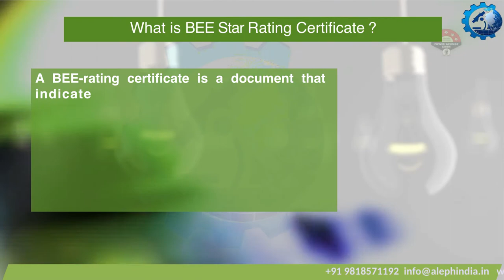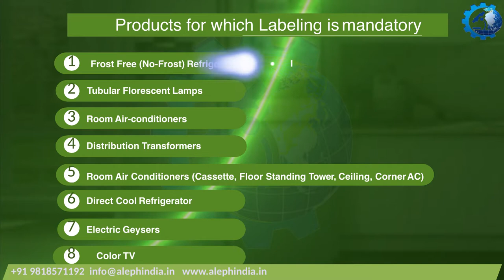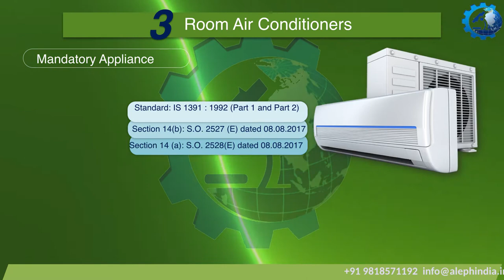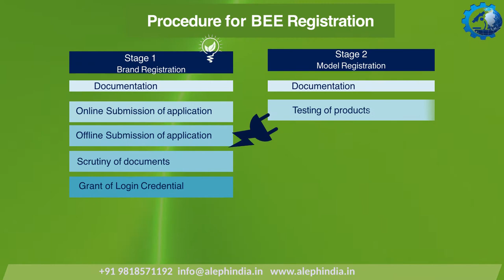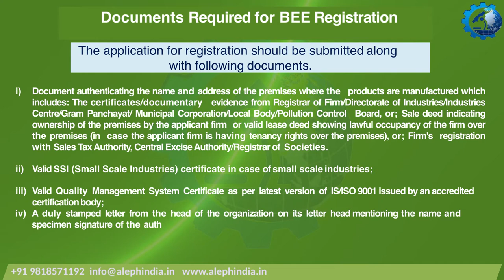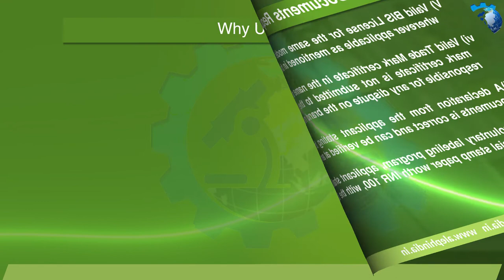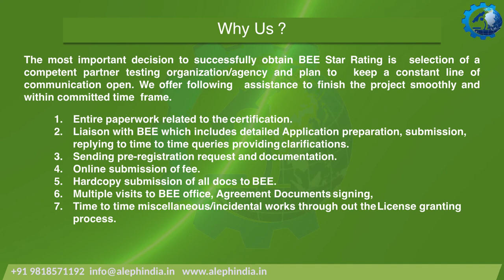BEE Registration, Mandatory Product, StarRating Program. How to apply?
A BEE-rating certificate is a document that indicates
a company’s level of BEE compliance. A level one
contributor is the highest achievable status and the
lowest level of BEE compliance is level eight. The
higher the BEE status level, the stronger a company
is in relation to its competition. Companies should
aim to achieve a higher status level annually.
Product needs a BEE-rating certificate to prove their level of
performance and electricity consumption status. The certificate includes
indicators about product efficiency and performance as per electricity
consumption.
The certificate is valid for a year and renewed annually based on
evidence submitted for BEE implementation during the period under
measurement. Companies can use their BEE-rating certificate to claim
product quality among other suppliers. If you don’t have a BEE-rating
certificate, your customers will look for a BEE compliant supplier. It is
important for companies to aim to achieve and maintain a level one
status to remain competitive.

beeCertificateRegistration online